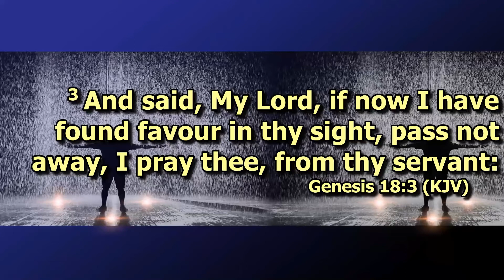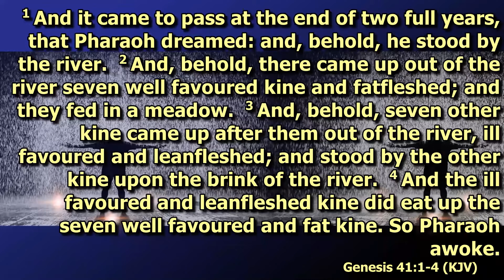IHPCT Bible Study - God’s Abundant Favour - Apostle Samuel Olanrewaju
In this study, we will be looking at "GOD'S ABUNDANT FAVOUR". It is entirely the prerogative of God to decide who he bestow his favour upon.  Apostle Paul wrote in Romans 9:15; For he saith to Moses, i will have mercy on whom I will have mercy, and I will have compassion on whom I will have compassion.  The favour of God upon the life of an individual will cause a significant turnaround of greatness in the life of that individual. The abundant favour of God is key to abundant success in life